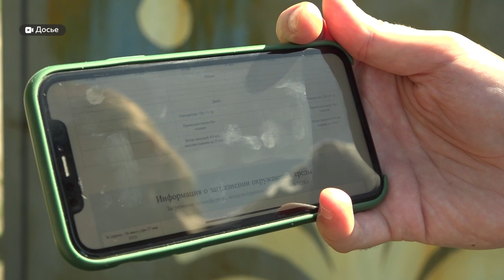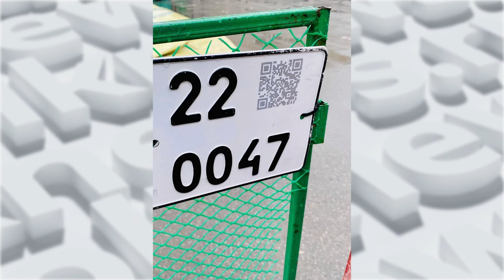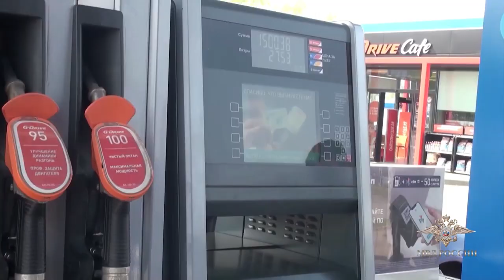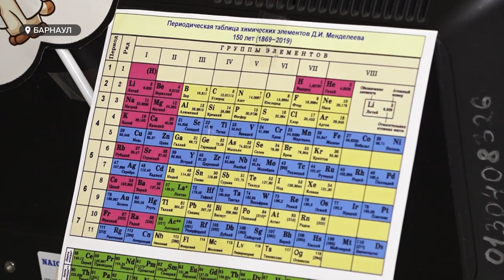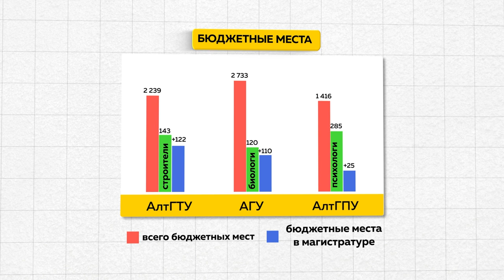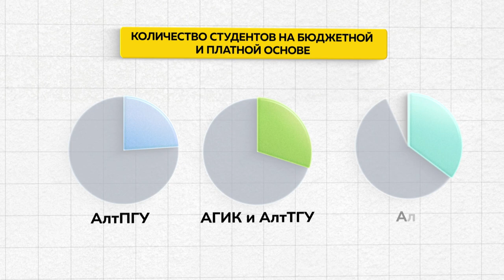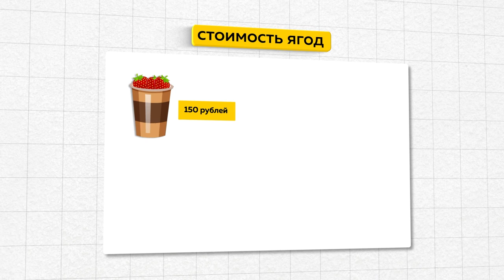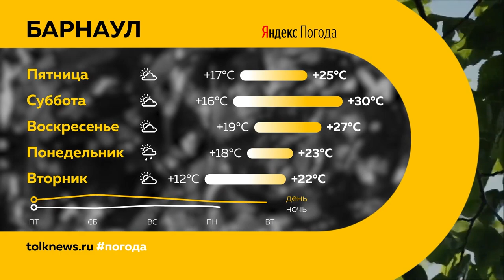«День с Толком». 23.06.2022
Смотрите в выпуске:
- Связанные одной цепью. Как скоро Алтайский край начнёт помогать Луганской народной республике?
- В Барнауле на улице Аносова каждый день сотни автомобилистов нарушают правила дорожного движения – в чём причина?
- У бабушек больше не дешевле – сколько в Барнауле стоит пластиковый стаканчик клубники или жимолости у садоводов?

00:00 Анонс
00:48 Гибель двух девочек в реке
01:20 Соглашение о сотрудничестве с ЛНР
02:18 Рейд по аттракционам
04:56 Субсидии туроператорам
07:45 Хищение нефтепродуктов
08:59 Отключение электричества должникам
12:02 Приемная компания
14:57 Стоимость обучения
15:42 Акция «Лучи Победы»
16:57 Аналоги кока-колы
17:23 Цена на садовую ягоду
19:50 Закрытый кинопоказ
21:20 Прогноз погоды